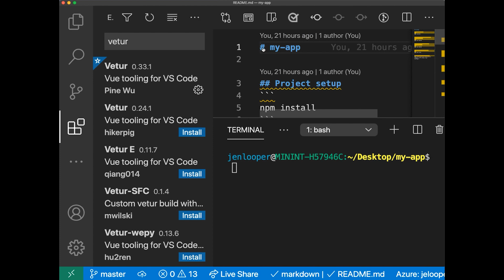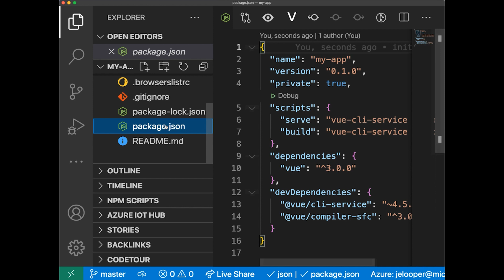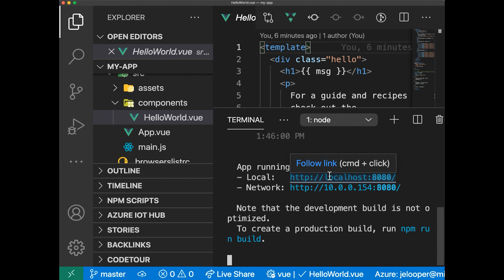Exploring the Vue starter project [13 of 16] | Beginner's Series to: Vue.js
The Vue CLI’s create command will generate a starter application for you. As with any bootstrapping utility, you will have a series of files automatically created for you. This video will walk you through the initial structure to help explain the different parts, and where you’ll add your own code.